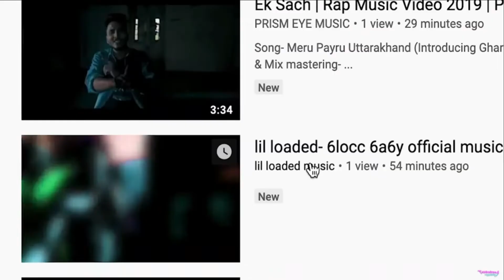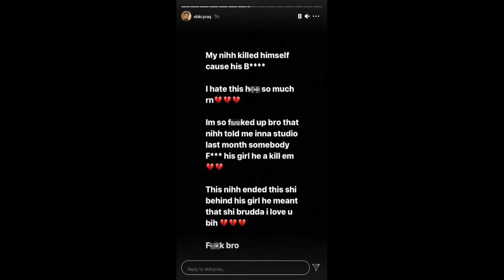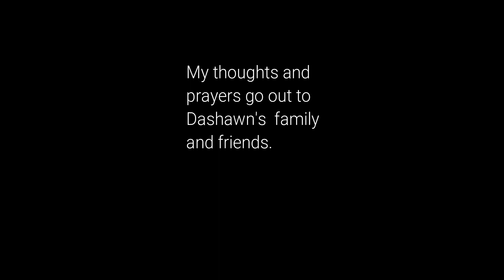What happened to Lil Loaded? The Tragic Story of an Overnight Superstar Gone Too Soon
Hey guys I hope you enjoyed this new type of video, it was my first attempt at it so dont be too hard on me. Let me know any other artists or youtubers you would like me to take a deeper dive into in the future.

My prayers go out to Dashawn and his family.

Shoutout to
 @TommyCraze @lilloadedmusic3672 @vladtv for parts of the video...